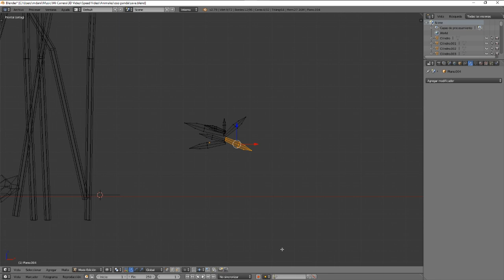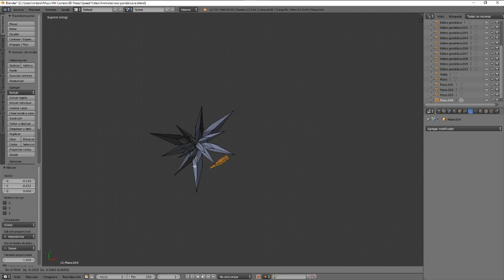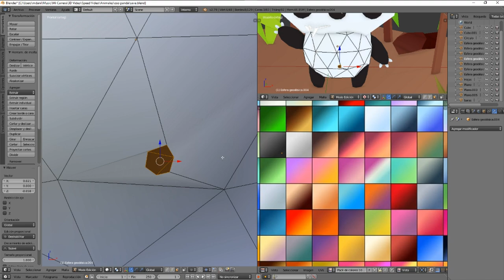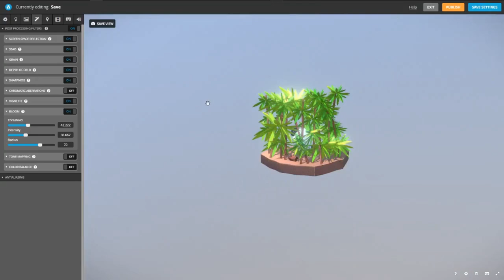❤️ Creando 🐼 OSO PANDA 3D Blender [LOW POLY] ART #008 💨 2018 - 👌🏻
📍 Es un vídeo en cámara rápida echo para que veas en poco tiempo como se crean los modelos con Blender 📕